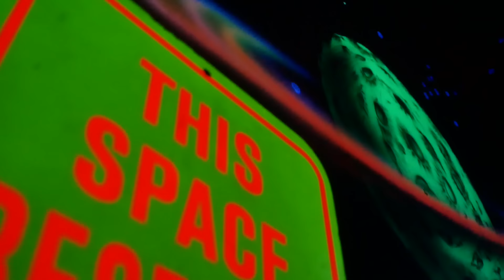ImDontai - SAB (Official Music Video) Directed By: Zar Vega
Dick limousine/ man I need a vaccine/ cuz I’m hotter than average, I go like that gadget/ An Alien, NASA I’m outta this planet adjusting to all of the trash that you jamming/ on radio station, it’s tragic/ it’s ass and I’m holding back all of my laughs, & I swear/ 30% percent of me trying ain’t fair/ fuck with a nigga and see how you fair/ box with with fist, I Box with lips/ and uppercut opponent with the words I bend/ a niggas sick I’m really sick I cough up phlegm/ and spit it up in tissue bin/ you niggas try, you niggas die/ niggas fry, you can’t compare or multiply/... you step to me, taking a risk/ start with no keys when I’m pushing the whip/ I don’t need friends, & I don’t got no brothers/ I’m close to few & I don’t fuck with others/ you bitches be faking you phony & posing/ A wolf how you act but a sheep for the clothing/ Majin Vegeta I’m losing my mind/ screaming fuck every nigga that talk outta line/ ...move around like them bubbles it’s always groups/ but you soft to the touch & my pen make you move/ see you silent as hell when I walk in the room/ Watch how you speak/ stand on yo feet, imma man/ pen burn the skin off my hand/ I cop my drip from Japan/ my money coming in bands/ green on me Brodie/ im looking like Broley/ you really want problems my nigga then show me/ you talk behind back then gone act like the homie/

Toasty huh, she got the tougue of a yoshie yuh/ thirsty like I’m master Roshie/ I’m looking at titties and ass but don’t roast me yuh/ ...posted on the wall just like thumbtack/ watching nickelodeon, rugrats/ and they go patty cake patty cake I will eradicate/ any being, interviening, anything that I am seeing/ I am sickness, I am death/ I am bullet to the chest/ rip my nigga rest/

SAB Jacket, they laughing at fashion/ as often, they lacking as i am evolving/ I’m drippy & saucy/ I turn my back on a bitch just like a car seat/ for infant, expanding my digits/ yo money a midget, my shit long as bridges/ outlandish...hotter than where you be tanning/ an unfair advantage/ you ain’t near my level at all/ 3 stock you easy my dog/... more like a student/ I’m teaching you stupid/ as niggas who do this/ that y’all are some bootie/ I’m through dis, I’m moody/ I direct the beat like a movie/ quinten terrintento/ sharper than a needle/ vinyl, watch out I pop out behind you/ I ain’t really one to try dude/ murdering shit is a cycle huh/